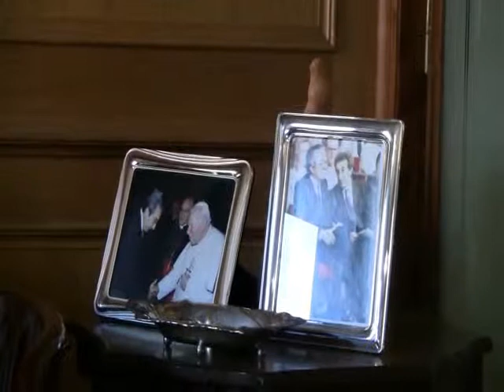Guardì: lotta alla mafia? Ci sono elementi che a noi sfuggono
Klaus Davi intervista Michele Guardì